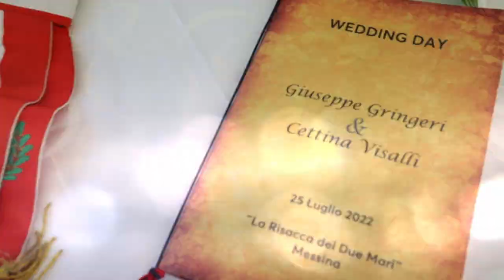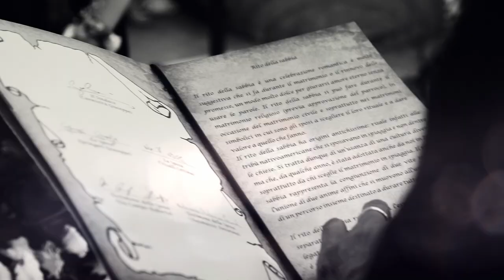Trailer Matrimonio Giuseppe e Cettina proiettato in sala